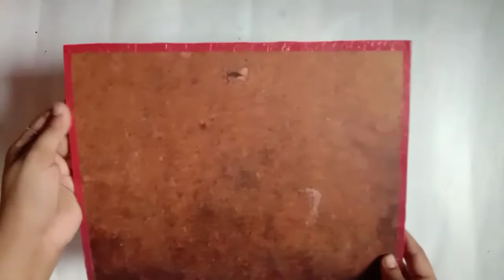Wall hanging / home decoration craft from waste material /art from waste /vp creations